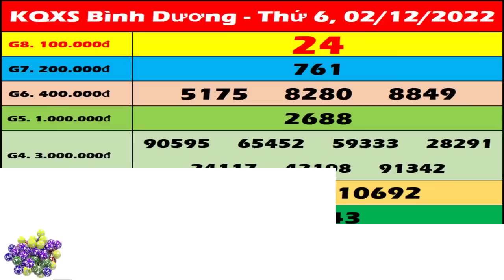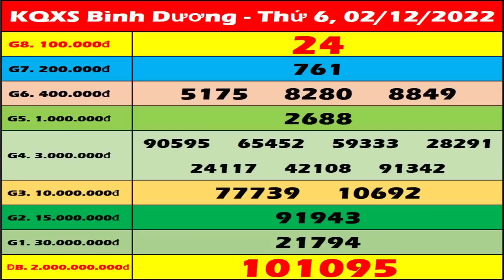Xổ số Bình Dương ngày 2 Tháng 12 - XSBD 2/12 - KQXSBD - SXBD | Xổ số kiến thiết Bình Dương hôm nay